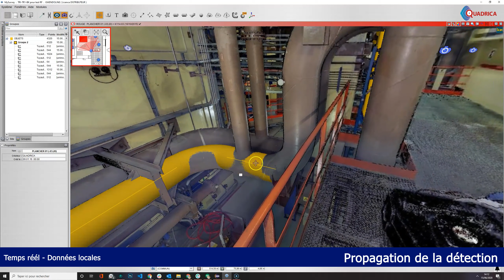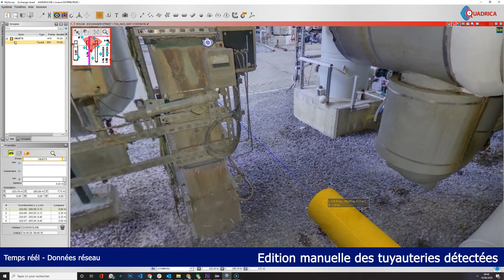18/06/2020 - Prototype de détection auto de lignes de tuyauteries